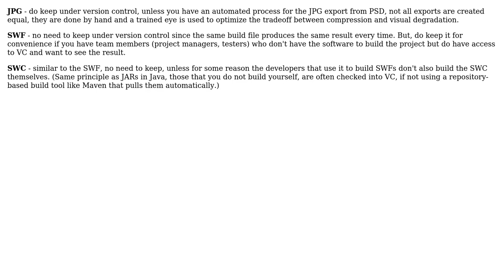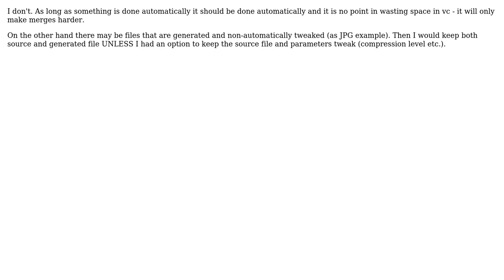Software Engineering: Do you keep intermediate files under version control? (4 Solutions!!)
Software Engineering: Do you keep intermediate files under version control?

With thanks & praise to God, and with thanks to the many people who have made this project possible! | Content (except music & images) licensed under CC BY-SA | Music | Images & others | With thanks to user whatsisname user subb user Nicole user Maciej Piechotka user Dillie-O and the Stack Exchange Network Trademarks are property of their respective owners. You are responsible for your own actions.